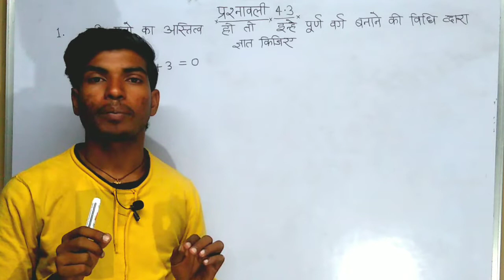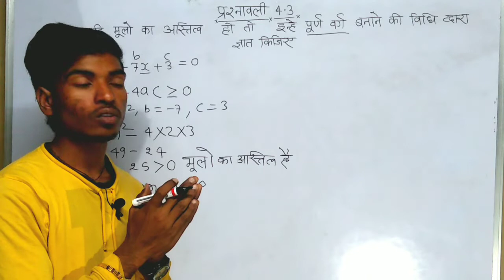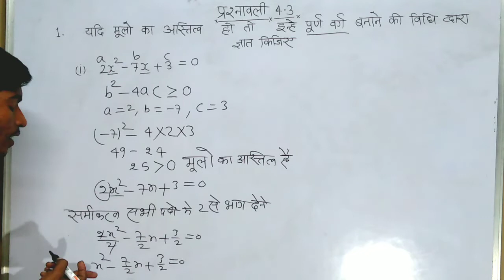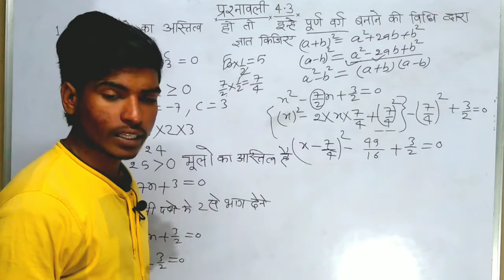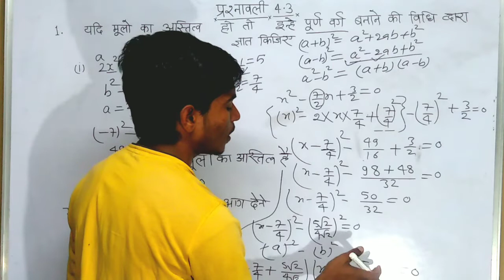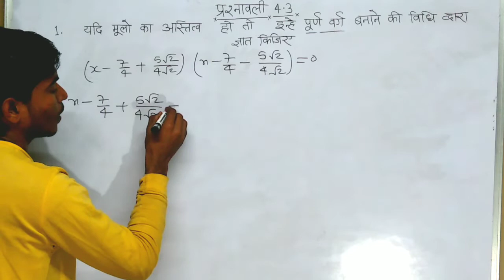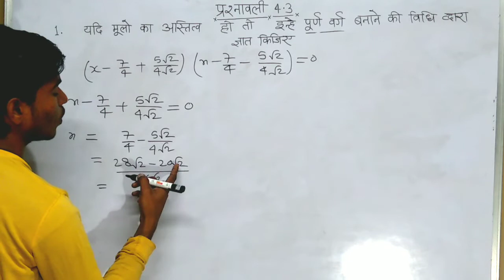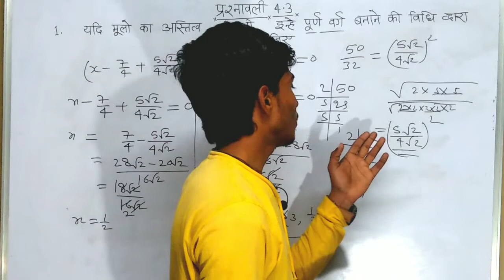पूर्णवर्ग बनाने की विधि से मूल ज्ञात करना // class 10 maths exercise 4.3 in hindi //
Purn varg bankar hal kaise karen
Parn varg banane ki vidhi se hal kaise karen
Math class 10 hindi medium